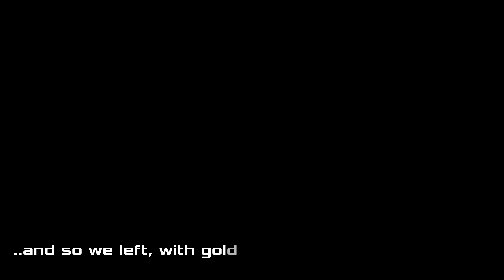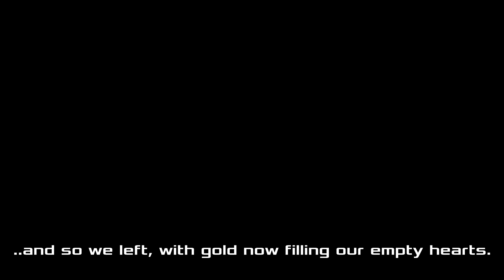Risk of Rain 2: The Aurelionite Chronicles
Many survivors have tried to conquer Aurelionite.  Many survivors have failed.  This is a story of two survivors who faced off with the Giant Golden Golem, and what became of them.  These are the Aurelionite Chronicles.

Who said that RoR2 couldn't be a narrative experience?

      Mechanolith

Team in the video:
Me
QuantumShock
Kestra
Go0ld
h0g7